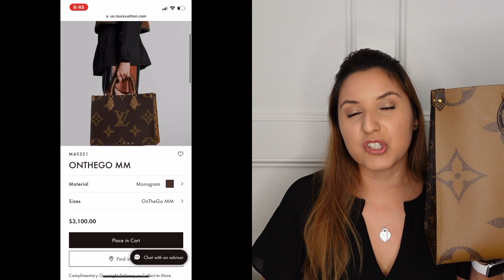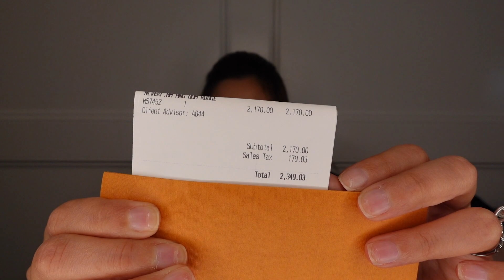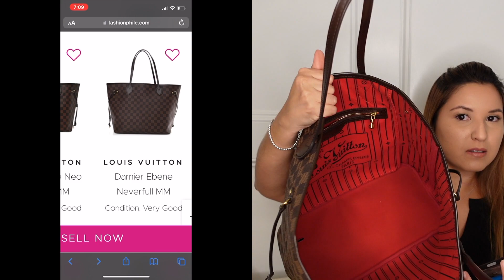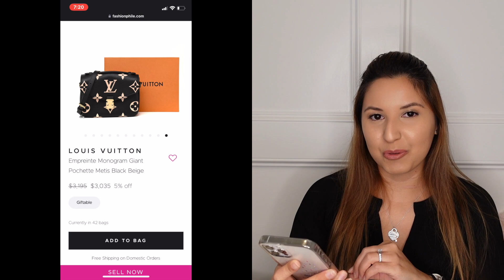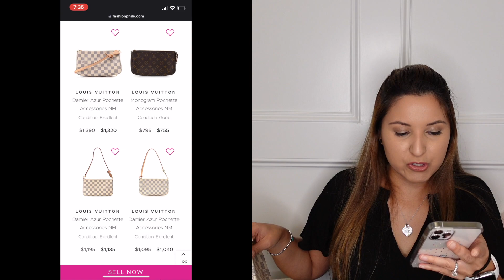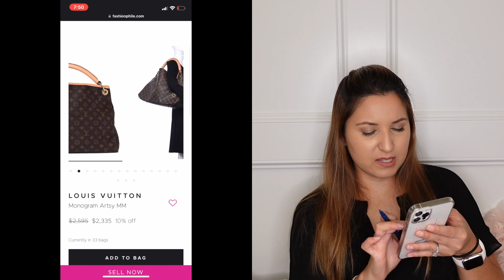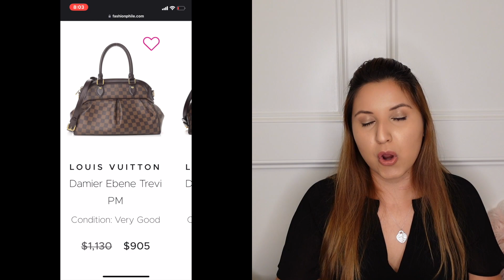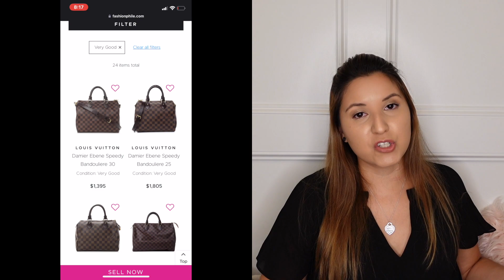Are Luxury handbags Investments? | My Louis Vuitton Collection Worth $$$, Gains and Losses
Hello!! ❁ Humbly sharing what my LV handbag collection is worth. This is comparing price at the time of purchase vs current retail at Louis Vuitton and market value. I don't have the largest collection on YouTube by no means.  Hopefully this will help if you are considering any of these handbags by Louis Vuitton, specially if weighing the value aspect of your purchase.  Let me know your thoughts and feedback.  Thank you for your time! ❁ Yadira

timestamps:00:00:35 1st handbag - Onthego MM
00:03:32 2nd handbag - Gameon Neverfull MM
00:07:25 3rd handbag - Neverfull MM
00:11:40 4th handbag - Pochette Metis
00:16:24 5th handbag - Pochette Accessoires
00:22:35 6th handbag - Artsy MM
00:26:39 7th handbag - Trevi PM
00:33:00 8th handbag - Speedy B30
00:36:58 the numbers
00:40:54 summary/closing thoughts